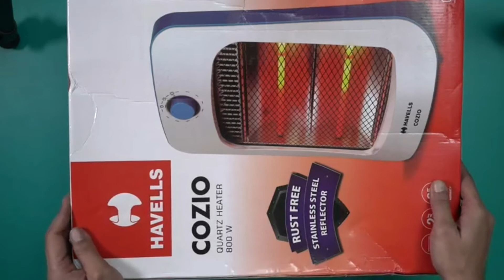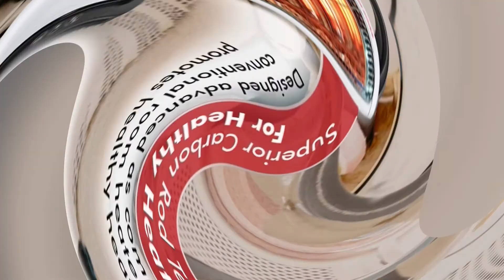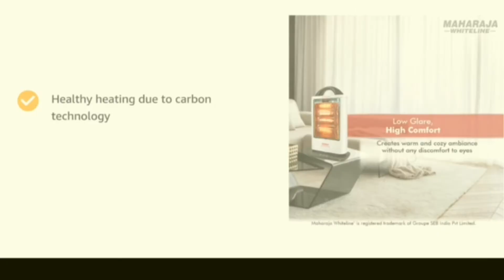Best Room Heater 2022 ⚡ Best Radiant Room Heater in India 2022 ⚡ Top 3 Best Room Heater 2022 ⚡🔥🔥🔥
Hello friends...
                        kaise hain aap log. Agar is badhati Hui thand mein aapko Apne room ko garm karne ke liye Kisi room heater ki jarurat hai to aap bilkul sahi video per Aaye Hain is video mein aapko India mein milane wale teen best Radian room heater ke bare mein bataya gaya hai To Agar aapko best room heater in India 2022 ke bare mein Janna Hai To video ko pura last Tak dekhiaega aap apne liye ek Sahi best Radiant room heater select kar Payenge.

top 3 room heater 2022 mein se koi sa bhi room heater aapko Agar buy karna ho to niche Diye Hue link se aap use purchase kar sakte hain ya fir Aur Bhi Uske bare mein Jankari Le sakte hain.

1. Maharaja whiteline lava carbon room heater

2. Havells co - zio Radiant Room Heater

3. Bajaj RHX 2 Room Heater